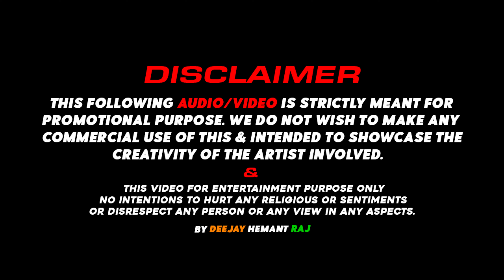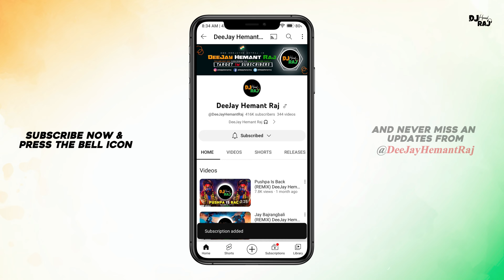Spark (REMIX) Thalapathy Vijay | DeeJay Hemant Raj | Viral DJ Songs 2025 | Hey Feel it Hey Touch it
Original Song Credits:
Song Title : Spark
Album/Movie : The Greatest of All Time
Composed by : Yuvan Shankar Raja
Lyricist : Gangai Amaren
Vocals : Yuvan Shankar Raja, Vrusha Balu
Written & Directed by Venkat Prabhu

● Follow DeeJay Hemant Raj :
Song Lyrics:
Ava kannala paatha oru spark
En munnala nadanthaa cat walk
Hey swing it
Hey break it
Hey feel it
Hey touch it
Hey swing it
Hey break it
Hey feel it feel it
Hey touch it touch it

Idhu kadhal vaela
Dhinamum nadathikkanum
Vaela kidachcha
Balama urasikkanum

Ullaara yaedhedho aayachu
Ennannu kandupudikka naalaachu
Hey ennoda poomanei noolaachu
Eppodhum engeyum feel aachu

Hey ullaara yeadhedho jivvachudhu
Nee uchu kottum michamellam javvachudhu
Female : Hey ippo ethu mela kele
Marandhe dhan pooche
Hey swing it
Hey break it
Hey feel it
Hey touch it
Hey swing it
Hey break it
Hey feel it
Hey touch it

Your Query 📢
Spark song,
Spark dj songs,
Spark dj song,
Thalapathy Vijay dj songs,
Thalapathy Vijay dj remix,
Thalapathy Vijay new dj songs,
Spark dj songs,
Spark dj song 2025,